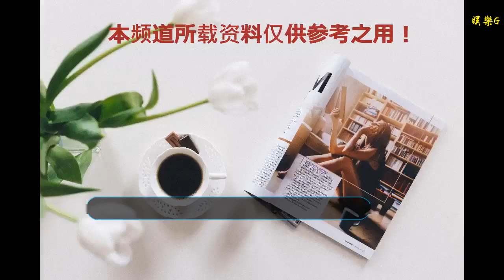國內最無恥的游戲代理商，圈完錢直接跑路，連一點消息都沒有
谢谢！

    在00年那會，國內的網游市場還處于剛剛起步的階段，當時不少游戲正是在這樣一個剛起步的階段獲得了不少關注，就比如我們熟悉的《傳奇》就是在這時候崛起的，但是，當時這么一款游戲也吸引了不少玩家，甚至即便面臨大敵《傳奇》還是有不少喜歡這款游戲的玩家，這款游戲便是《紅月》。
    在當年，這款游戲可以說是一款非常不錯的網游，尤其是對比起《傳奇》那種武俠風格來說，《紅月》的科幻題材顯然讓人感到眼前一亮，尤其是它選擇了和其他游戲不同的設定，大膽采用原著漫畫中的九大人物來做游戲的職業，而且最關鍵的是每個人物都有對應的劇情和技能屬性。
    現在看起來，這種職業化可能是一個再正常不過的事情，但是，在當年可不一樣！那會，大家可沒有什么職業的說辭，所以，那會能有職業劃分的《紅月》是顯得十分新穎的，也正因為這樣吧！使得這款游戲在《傳奇》這種現象級游戲面前也占到了一席之地。
    現在我們流行的一個詞匯“秒殺”其實就是誕生于這款游戲，當時因為游戲的等級差距很大，尤其是每個等級之間的屬性，不過，只要你的裝備強悍的話，對于你來說，等級的差距就不會很大了，甚至一秒就把人給殺死，于是，“秒殺”這個詞匯就在游戲里面傳開來了，后來，慢慢地演變成了現在我們熟悉的各種“秒殺”。
    當然，不得不承認的是這款游戲雖然品質極佳，但是，卻遇到了一個坑爹的代理商，當時不少玩家為了升滿級肝了很久。
    可代理商為了讓玩家花更多的時間在這款游戲里面，并不是選擇更新內容，反而是選擇把游戲的滿級從原先的1000級直接提高到了5000級，這讓當時不少肝帝感到壓力相當大，因此，導致不少玩家直接棄坑去玩《傳奇》了。
    而且代理商為了賺錢是什么手段都用上了，為了讓玩家氪金，他們把游戲內的一些神裝的掉率調到了相當低的地步，要想在《紅月》里面刷出一套神裝的話，那概率比你買彩票中到500萬的概率還要低，但是，只要你肯氪金的話，那基本上沒有什么問題了。
    而且代理商的套路還很聰明，人家不是直接讓你沖錢買神裝，而是通過月卡制，只要你沖多少的月卡，然后，官方免費送你神裝，這個套路還真的忽悠了不少玩家，有些玩家為了神裝，居然在游戲里面充了將近十年的月卡，可誰也沒想到這款游戲卻在短短不到兩年突然暴斃了。
    在05年的5月12號的這天，《紅月》突然關掉了所有的服務器，沒有任何的消息，甚至連一點通告都沒有發，當時不少玩家去打官方的客服，客服也顯示是空號，仿佛一夜之間這款游戲就從國內消失一樣。
    沒過多久代理商也宣布破產了，這就讓人有些摸不著頭腦了，尤其是那些沖了十年月卡的玩家更是欲哭無淚。這也難怪有人說他們是圈完錢直接跑路了。